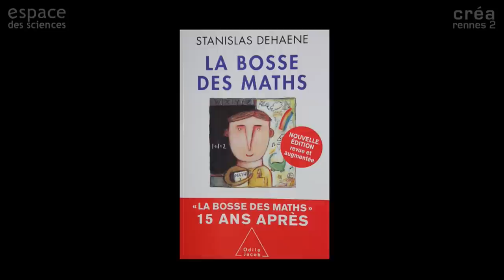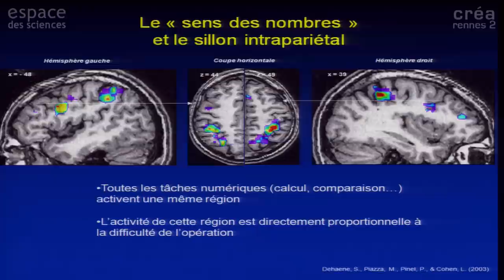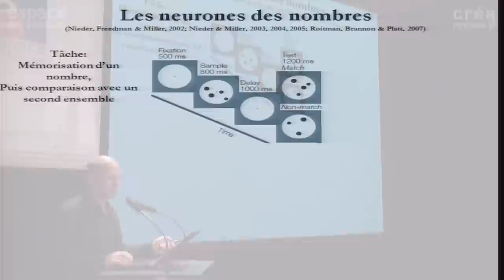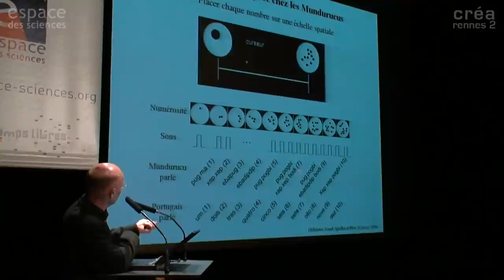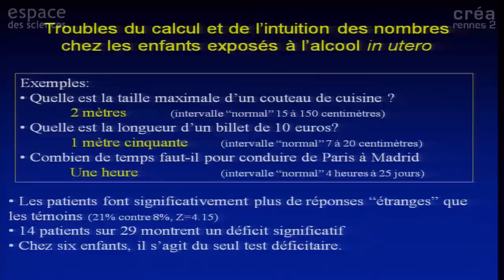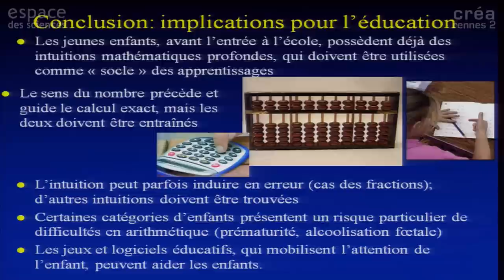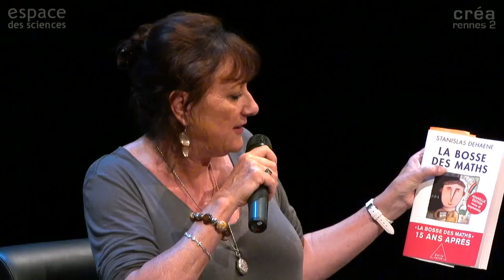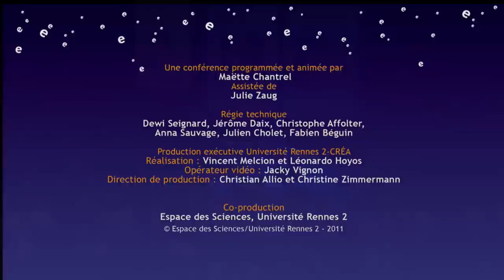[Stanislas Dehaene] La bosse des maths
14 juin 2011

Les Mardis de l'Espace des sciences avec Stanislas Dehaene, Psychologue cognitif, professeur au Collège de France, membre de l’Académie des sciences.

Enfants ou adultes, calculateurs prodiges ou simples mortels, nous venons tous au monde avec une intuition des nombres. Peut-on localiser des zones spécifiques du cerveau ? L’imagerie cérébrale permet-elle d’identifier les neurones dédiés aux mathématiques ? Et comment aider l’enfant qui rencontre des difficultés à calculer ? Ce voyage dans les circonvolutions cérébrales de la Bosse des maths vous permettra de comprendre pourquoi vous n’arrivez pas à retenir 7x8 ou comment une lésion cérébrale peut vous faire oublier 3-1.